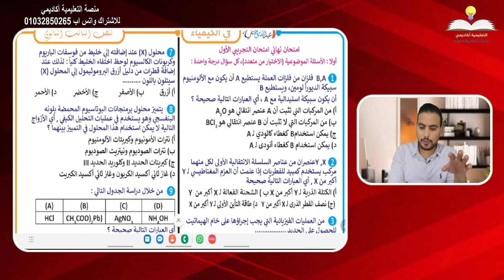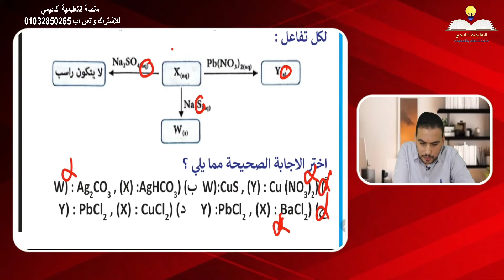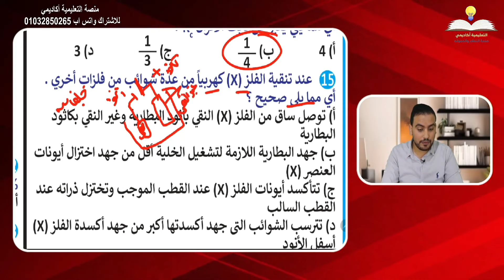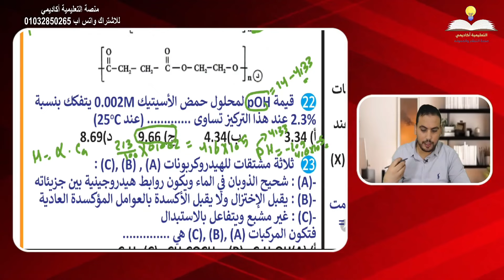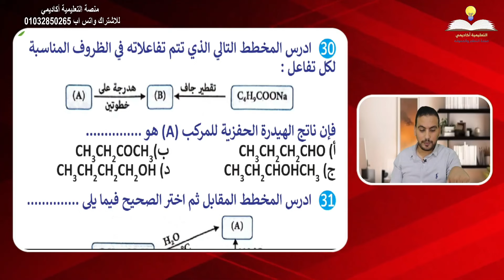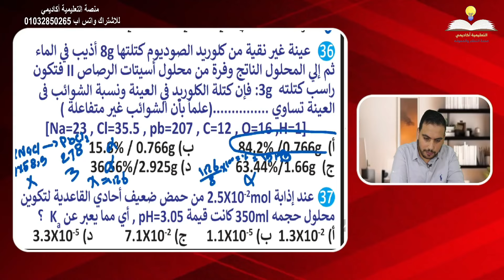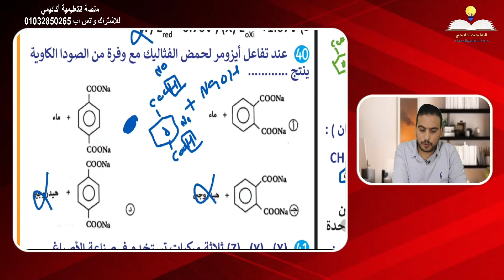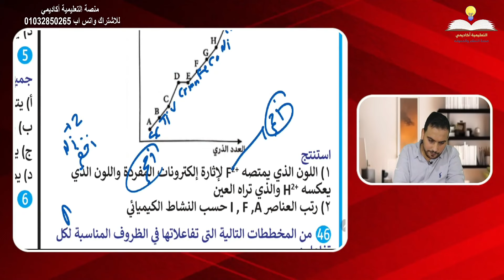كيمياء للصف الثالث الثانوي - مراجعة ليلة الامتحان - حل النموذج الأول